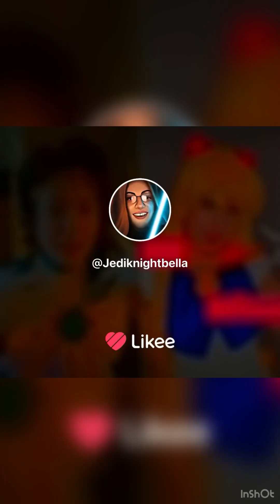I as sailor Jupiter from sailor moon